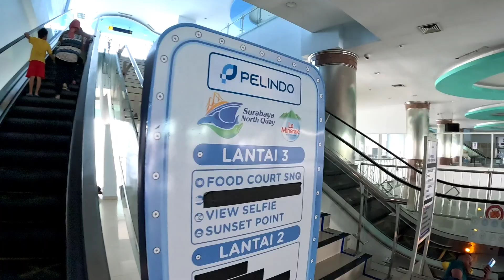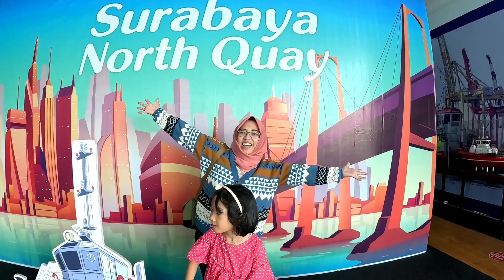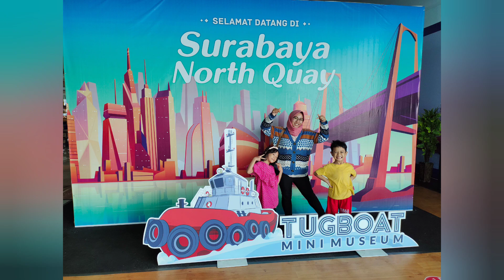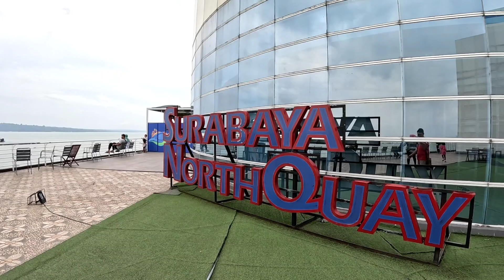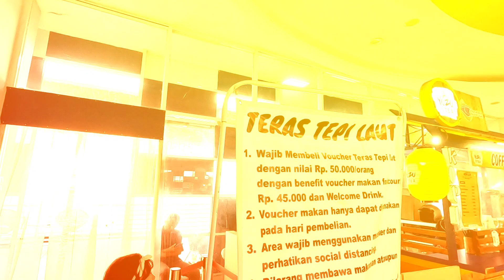MASUK TVONE‼️ MENIKMATI KEINDAHAN PELABUHAN TANJUNG PERAK DARI SURABAYA NORTH QUAY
"Special Edition, 4 Hari (Kamis, Jumat, Sabtu, Minggu) Trip ke BROMO, SURABAYA & MADURA"

Lokasi : Surabaya North Quay
Alamat : Pelabuhan Tanjung Perak, Kota Surabaya, Jawa Timur